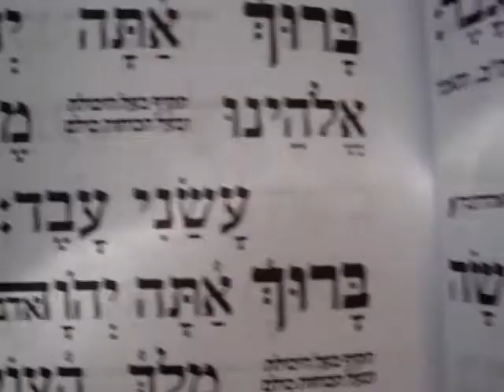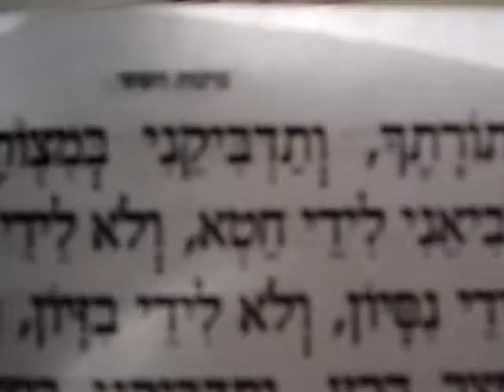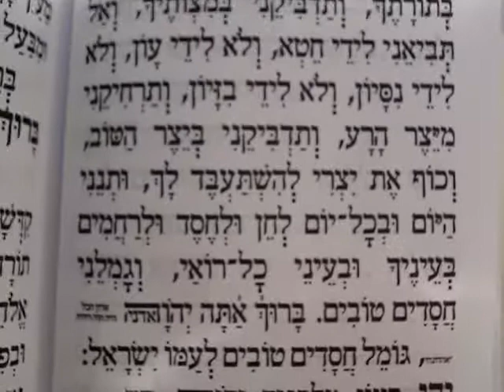3 B´RAJOT (bendiciones) BIRKAT HASHAJAR